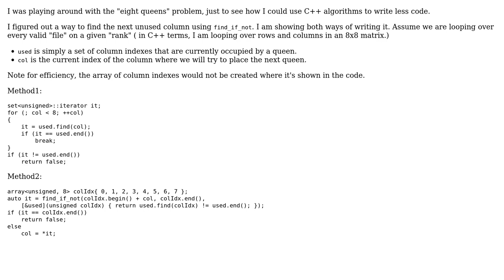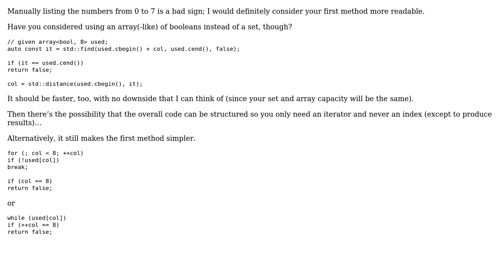Find the next empty column on a chessboard (2 Solutions!!)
Find the next empty column on a chessboard

With thanks & praise to God, and with thanks to the many people who have made this project possible! | Content (except music & images) licensed under CC BY-SA | Music | Images & others | With thanks to user user3772662 user Toby Speight user Ry user CinCout and the Stack Exchange Network Trademarks are property of their respective owners. You are responsible for your own actions.